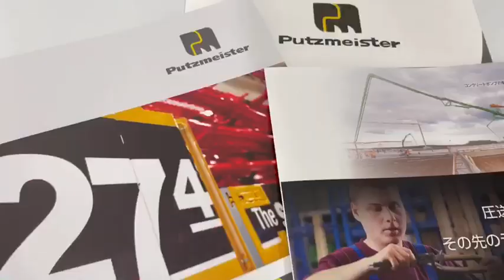Putzmeister: M27-4 Launch Event in Japan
On March 19, the new Putzmeister M27-4 was finally presented to the Japanese customers on the premises of Putzmeister Japan.